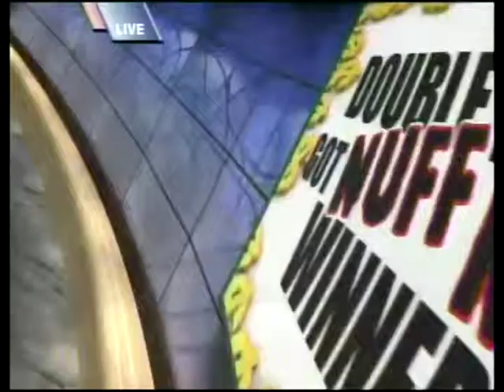Double Draw Midday 17705 12162014